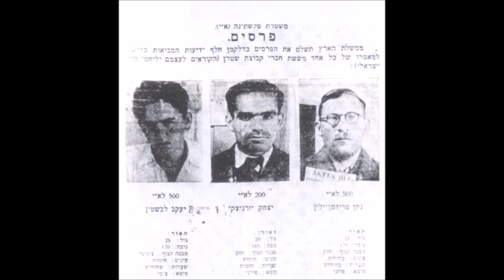The Jewish Story: The Revolt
Is it really true that one man’s freedom fighter is another man’s terrorist? This episode describes the split between the Lechi and the Irgun, as well as the intra-underground struggles which followed.